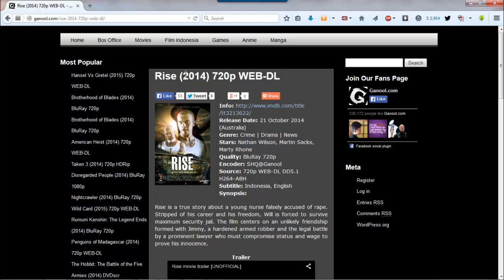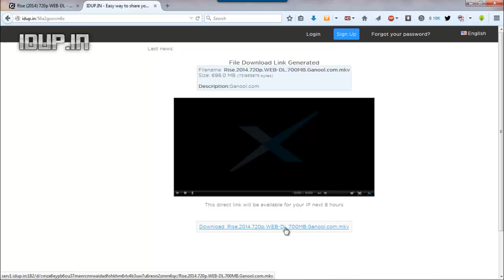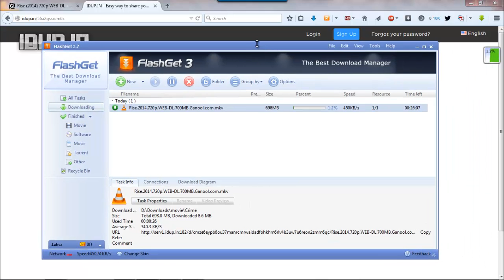Cara Download Video Ganool Menggunakan FlashGet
Cara download video dari ganool menggunakan FlashGet 3.7